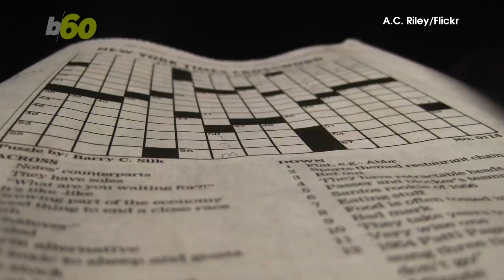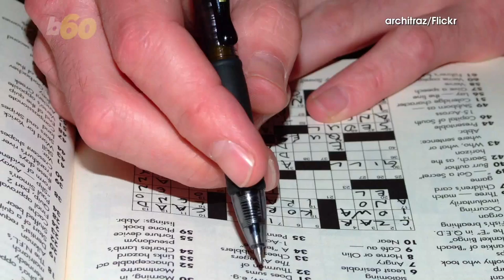Daily Crossword Puzzles Could Make Your Brain 10 Years Younger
Completing daily crossword puzzles is linked to having a sharper brain later in life, according to new research. Sean Dowling (@seandowlingtv) has more.